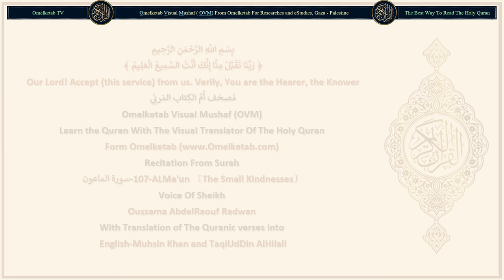107 ALMa'un 〔The Small Kindnesses〕 سورة الماعون English Muhsin Khan and TaqiUdDin AlHilali Radwan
107-ALMa'un 〔The Small Kindnesses〕-سورة الماعون-English-Muhsin Khan and TaqiUdDin AlHilali-Radwan... [Have you seen him who denies the Recompense?(1)Have you seen him who denies the Recompense?(1)That is he who repulses the orphan (harshly),(2)And urges not the feeding of AlMiskin (the poor),(3)So woe unto those performers of Salat (prayers) (hypocrites),(4)Who delay their Salat (prayer) from their stated fixed times,(5)Those who do good deeds only to be seen (of men),(6)And refuse Al-Ma'un (small kindnesses e.g. salt, sugar, water, etc.).(7)]

Surah Name: 107-ALMa'un 〔The Small Kindnesses〕-سورة الماعون